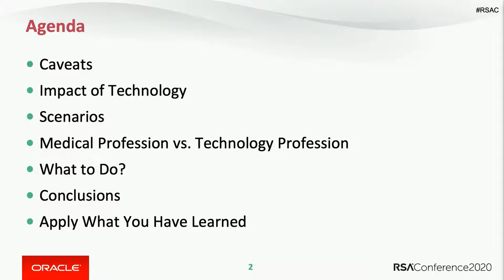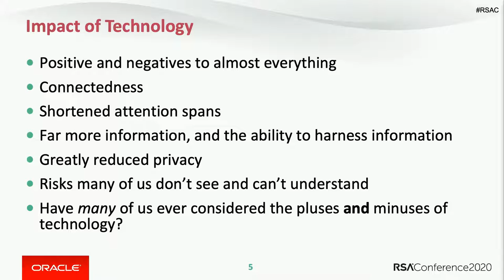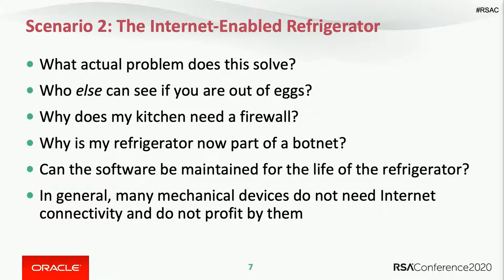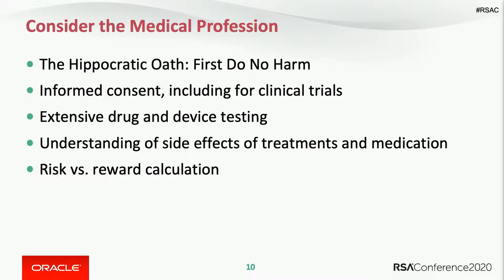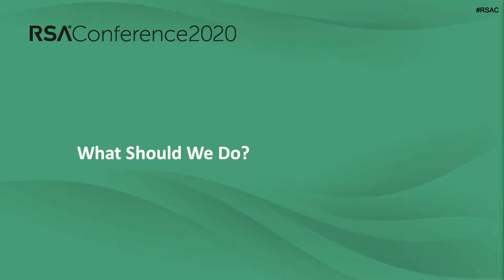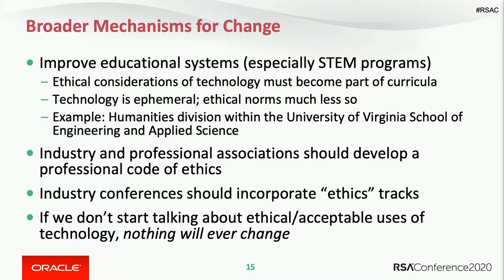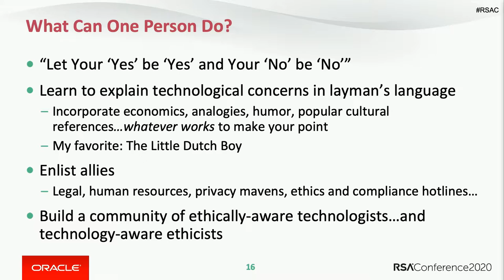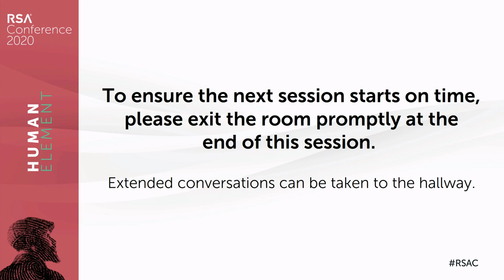First Do No Harm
Mary Ann Davidson, CSO, Oracle

“Launch nuclear weapons? There’s an app for that,” said no one—yet.  Security geeks enjoy ever-increasing job security as technology-induced risk is all too often band-aided with more technology, without ever asking, “Why does my refrigerator need a firewall?” We need a Hippocratic Oath—“first, do no harm”—especially for security geeks who know all too well, “What could possibly go wrong?”